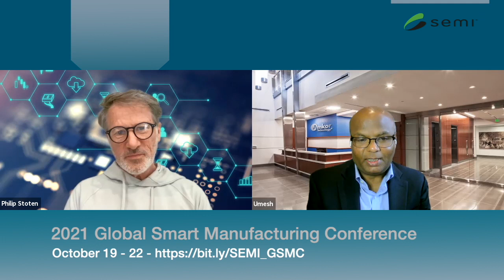That SEMI Show 2021 with Amkor VP and CIO Umesh Manathkar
As part of the lead up to this year's Global Smart Manufacturing Conference, hosted by SEMI on October 19 - 22, Journalist Philip Spagnoli Stoten talked to Keynote speaker and Amkor CIO Umesh Manathkar about the latest Industry 4.0 trends, the keynote he plans to deliver, and why the semiconductor industry is well positioned to be an early adopter  and trailblazer of smart manufacturing solutions.